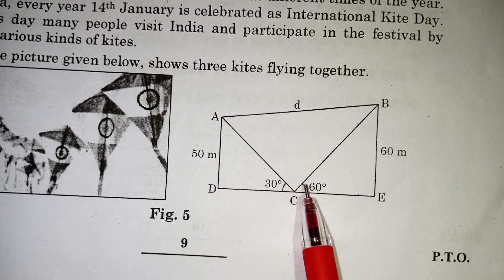CBSE Class 10 Maths Term 2 Answer Key in Tamil (set 2) 2022 kalvikan / Answer Key of Class 10 Maths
CBSE Class 10 Maths Term 2 Answer Key in Tamil / Kalvikan